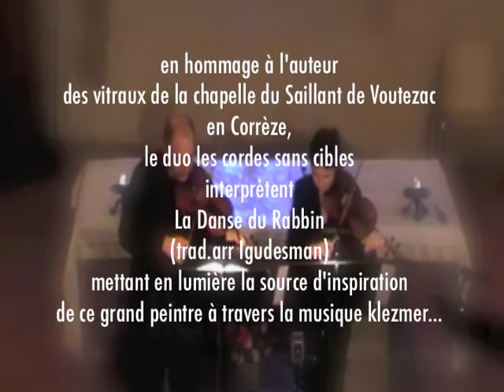Quatuor Les cordes sans cibles Hommage à Marc Chagall